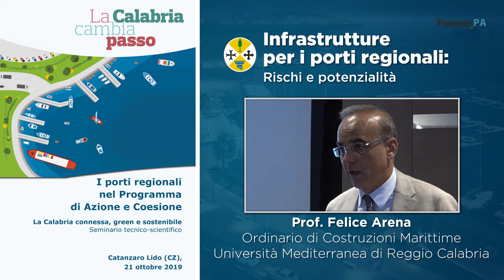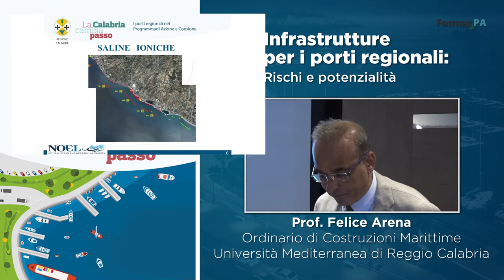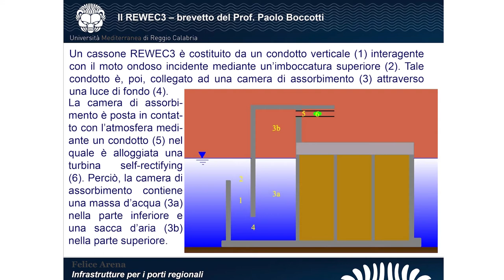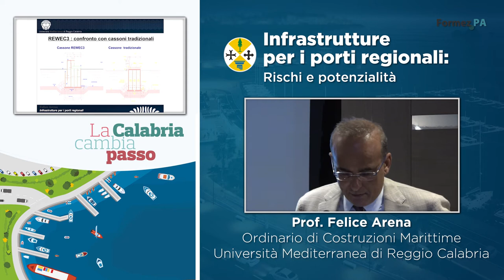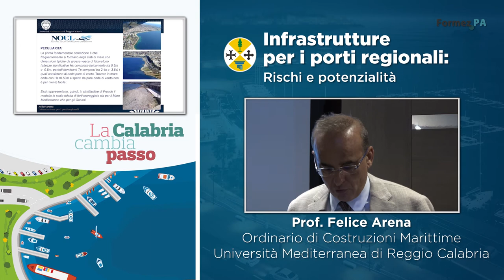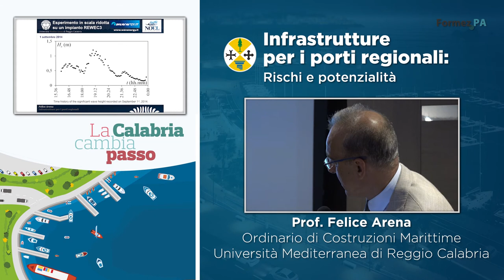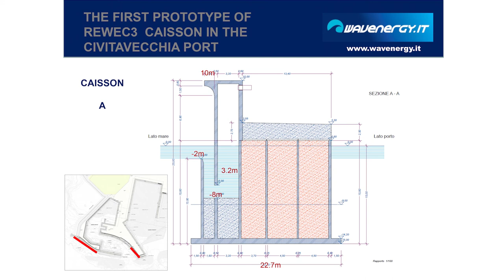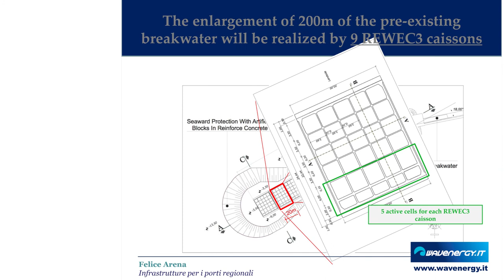ICT per il supporto ad un sistema di porti regionali di ultima generazione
L'intervento del prof. Felice Arena in occasione del seminario tecnico scientifico "I porti regionali nel Programma di Azione e Coesione", organizzato dalla Regione Calabria in collaborazione con Formez PA, il 21 ottobre 2019  a Catanzaro Lido.

Riprese e post-produzione: Rosamaria Cannarella